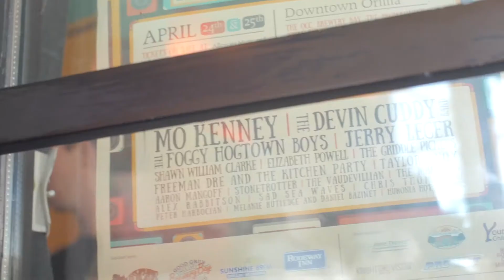2015 Roots North Music Festival Highlight Video | Orillia, Ontario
Highlights from the 2015 Roots North Music Festival in beautiful Orillia, Ontario, Canada!

- Aaron Mangoff
- The Marrieds
- The Foggy Hogtown Boys
- The Devin Cuddy Band
- Liz Powell
- Shawn William Clarke
- Stonetrotter
- Jerry Leger
- Mo Kenney